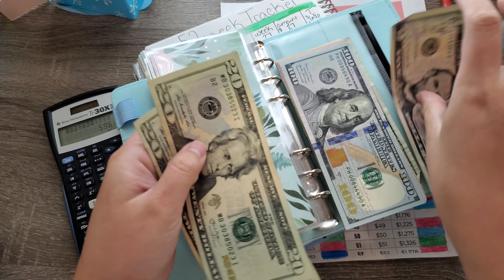52 Week Challenge 12/01/20 | Week 48| Pick My Next Amount |Erin Condren Deluxe Planner | Giveaway!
Channels mention:

What I use to budget:
 Erin Condren Deluxe Planner: **

 Z grip pen black **

 Z Grip Multi color pens **

Clear envelopes

Budget Binder